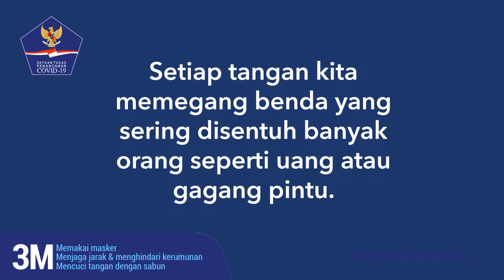Kapan Saja Kita Harus Mencuci Tangan dengan Air?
Mencuci tangan, baik dengan air maupun menggunakan hand sanitizer adalah kebiasaan baik yang harus diterapkan untuk melindungi diri agar terhindar dari berbagai penyakit. Namun, kapankah saat yang tepat untuk mencuci tangan menggunakan air mengalir?